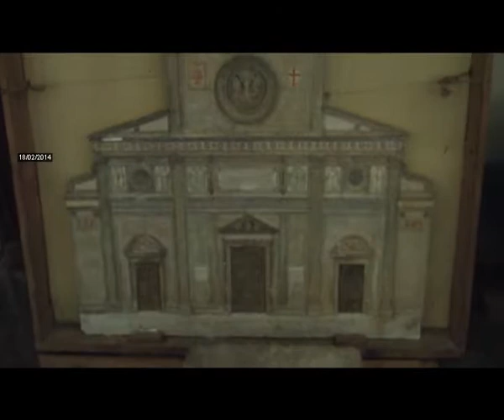2014-02-18 - S. ORSOLA, I RESIDENTI CHIEDONO GARANZIE